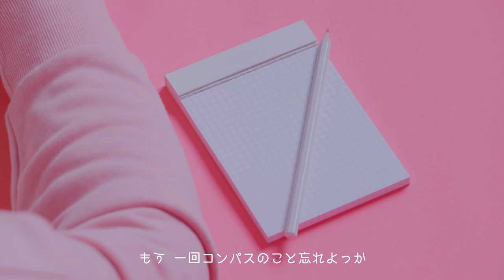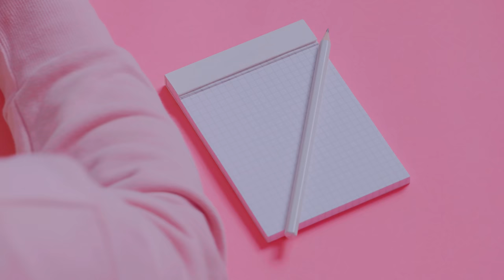岡崎体育:最近会ってくれへんやん / RING³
「RING³」(リン・リン・リン)は、電話を通じて素を切り取るYouTube雑談コンテンツ。
話してみるまで相手も用件も一切不明。ここにあるのは、素の顔、素の声、素の感情だけ。

第3回で電話をとるのは「THE FIRST TAKE」にも登場し、大きな話題を呼んだ岡崎体育。今回の電話相手は、親友の娘・えまちゃん。「勉強って必要なん？」、「お金好きなん？」、「大人になるってどういうことなん？」など、純粋な疑問にたじたじになるシーンも。飄々とした普段のイメージからは想像できない、岡崎体育の”素”の姿とはー。

▼Chapters
00:00 もしもし、からはじめよう
03:23 学校探検
05:59 事務所的なアレ
07:25 勉強って必要なん？
09:05 お金好きなん？
11:26 呪われた教室
14:38 大人になる
15:50 お腹すいてきましたー
18:14 LOVEが入ってるやん
19:07 新曲とヒゲジョリジョリ
20:37 KING OF 自己嫌悪

※ヘッドフォンでの視聴をオススメします。実際に電話口で会話をしている気分でお楽しみください。

■Statement
対話が減って不安が増えた今だからこそ、
誰かと話そう、電話で話そう。
大切な話も、とりとめもない話も、
むかしの話も、これからの話も、
もしもし、からはじめよう。
電話だから話せることがきっとある。

素のままがいい。
RING³

「RING³」is a YouTube series that captures
real candid conversations over the phone.
The guests are not told who is on the other side.
All real conversations. All genuine reactions.

■Credits
Director, Creative Director, Art Director: Keisuke Shimizu
Creative Director, Copywriter: Masaharu Kumagai
Producer: Kentaro Kinoshita, Tsukasa Sato
Production Manager: Yoshiaki Gorai
Screenwriter: Tasuku Watanabe, Noel Saito, Tetsuro Kobayashi
Director of Photography: Chito Yoshida, Rie Amano
Lighting Director: Aomi Osada
Set Designer: Yuichi Ishida
Off-line Editor: Soichiro Hiramoto
On-line Editor: Yuri Haraguchi
Mixer: Yuji Murata
Motiongraphic Designer: Shinnosuke Arima
Hair&Make: Yuna Oya